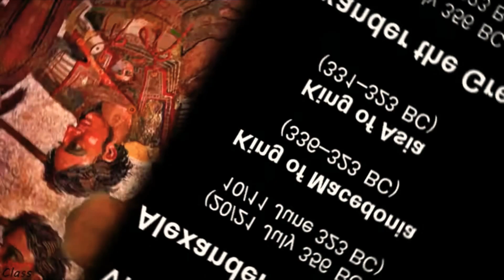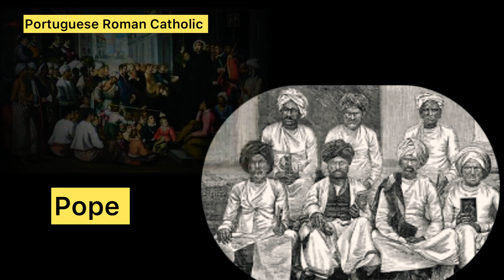PORTUGUESE COLONIALISM & CHRISTIANITY IN INDIA || THADOU-KUKI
Woba James,History of Christianity in India.